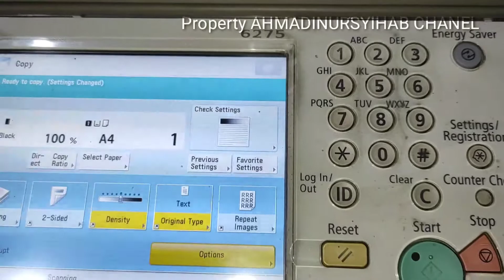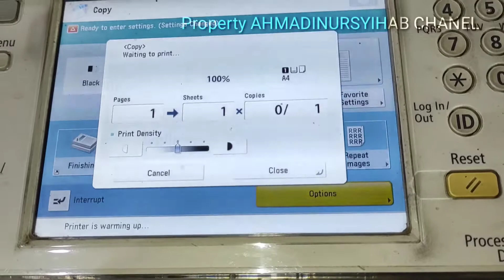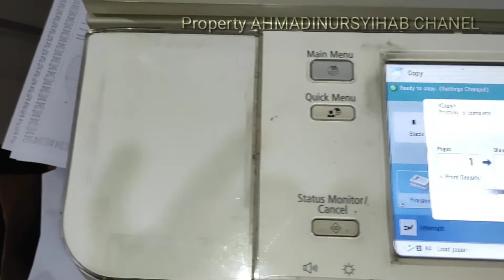KERTAS SERING SANGKUT DIBAKI A4. IR ADVANCE 6255/6275/6055/6075